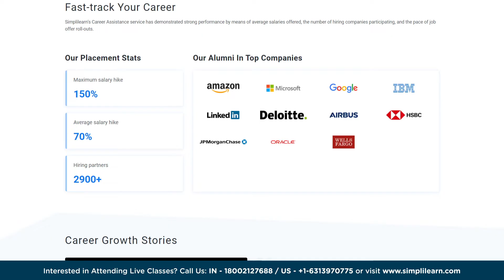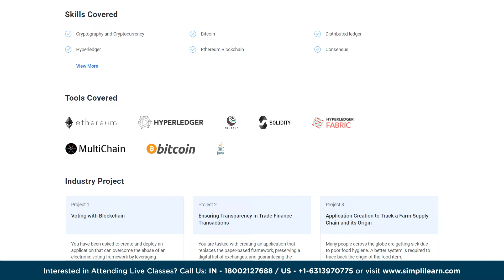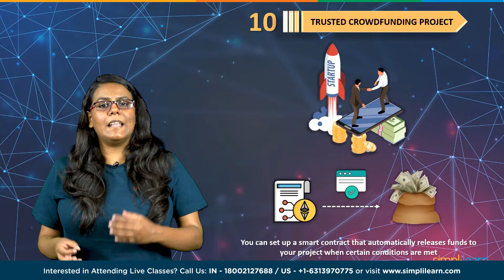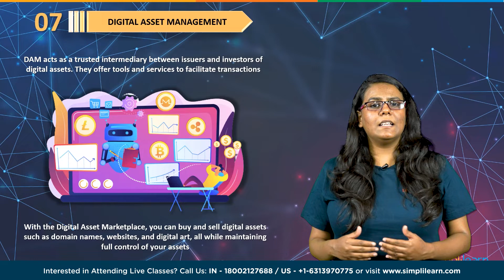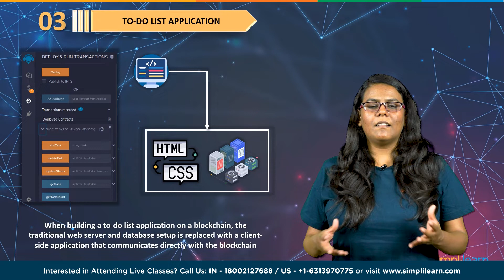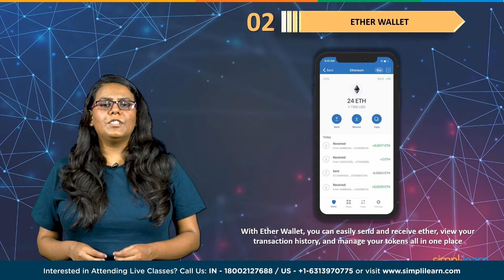Blockchain Projects 2026 | Top 10 Blockchain Projects 2026 | Blockchain For Beginners | Simplilearn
In this video on Blockchain Projects 2026,will cover top 10 Blockchain projects of 2026 for beginners. This video will help you understand how to build a Blockchain project from scratch using Ganache and Remix IDE. In this video, you will come across top 10 Blockchain projects that will help you build your knowledge in Blockchain Technology and how it will help you accelerate your career in this industry. This video will also help you explore how Blockchain Technology is not just used for Cryptocurrency Transaction, but for various other purposes.
00:00 Blockchain Projects 2026
01:05 What is the importance of Blockchain Projects?
02:35 How to create a Blockchain Project?
03:12 Top 10 Blockchain Projects of 2026
03:15  Trusted Crowdfunding Platform
03:53 Skill Verification System
04:33 Peer-to-Peer Carpooling
05:17 Digital Asset Marketplace
06:01 Fake Product Identify System
07:02 Transaction Application
07:26 Voting System
08:11 To-do List Application
08:51 Ether Wallet
09:40 Multi-Send
10:23 What are the Essentail Factors for Blockchain Projects?

Blockchain is a decentralized, immutable database that makes it easier to track assets and record transactions in a corporate network. An asset may be physical (such as a home, car, money, or land) or intangible (intellectual property, patents, copyrights, branding). On a blockchain network, practically anything of value may be recorded and traded, lowering risk and increasing efficiency for all parties.

✅Skills Required
- Cryptography and Cryptocurrency
- Bitcoin
- Distributed ledger
- Hyperledger
- Ethereum Blockchain
- Consensus
- &more